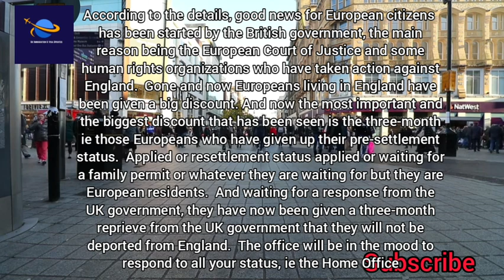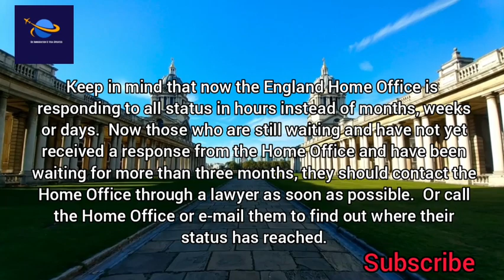Finally Big Announcement Of The Uk Govt Has Come|Big Good News Uk Latest Immigration News 2021